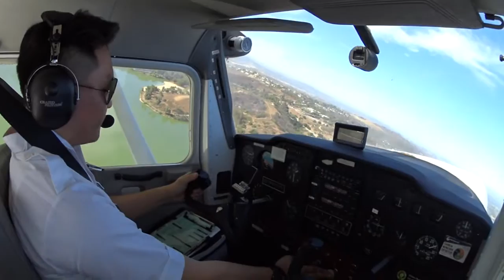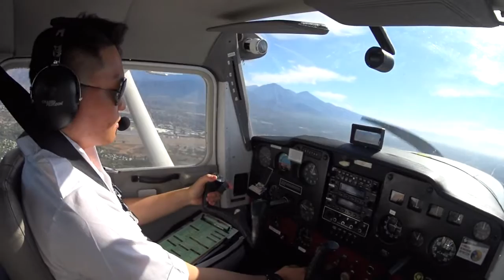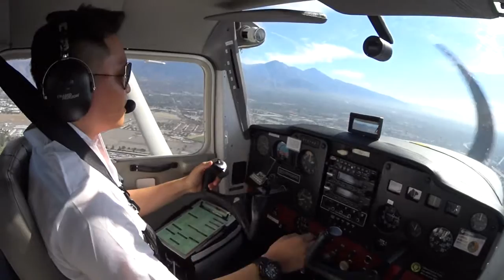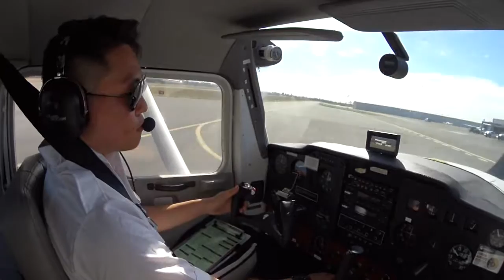First Solo Flight on 8.5 Hours | Cessna 150H | KPOC Brackett Field Airport | 첫 단독비행 영상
This is my First Solo flight Video on 8.5 Hours of Flight time.
Cessna 150H. La Verne Brackett Field (KPOC) RWY 26L
Left-closed Traffic Pattern.
Sony ActionCam